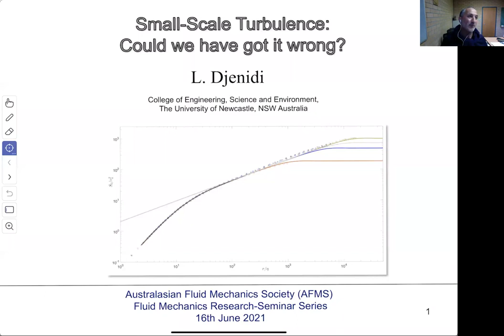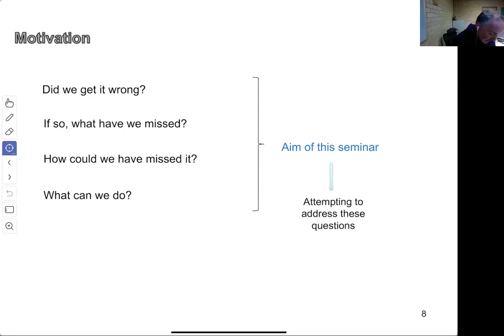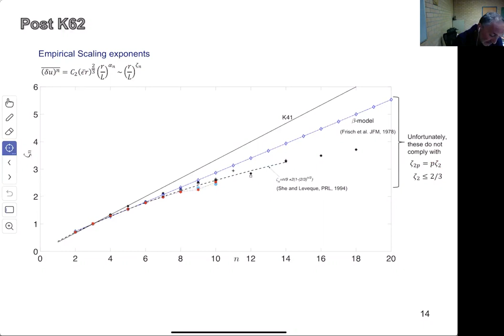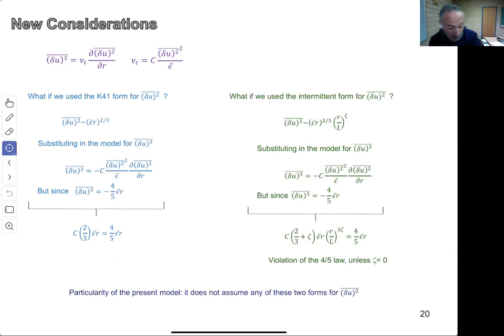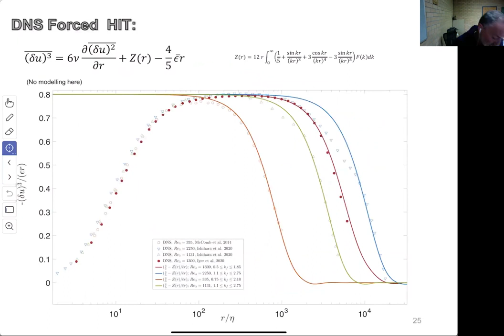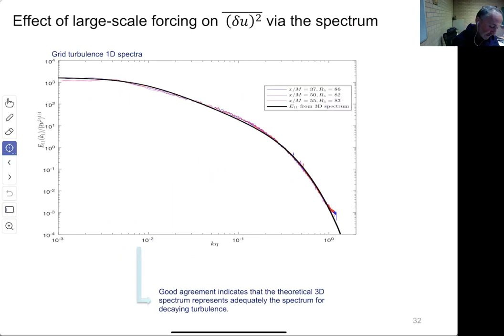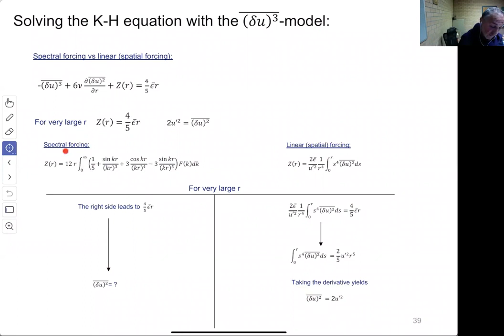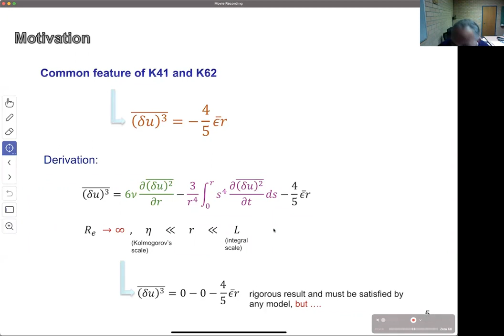AFMS Webinar 2021 #16 - Professor Lyazid Djenidi (The University of Newcastle)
Australasian Fluid Mechanics Seminar Series
"Small-Scale Turbulence Phenomenon: Could Have We Got It Wrong?"
Professor Lyazid Djenidi (The University of Newcastle)
16 June 2021